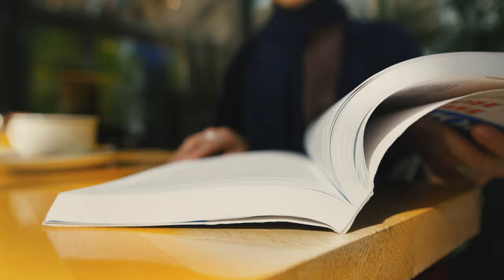Имиджевый рекламный ролик Asia Thai Spa Daily Muslim (Shot on Sony FX3)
Снято на Sony FX3